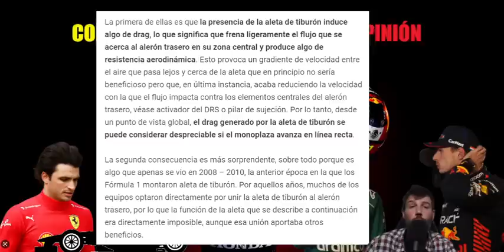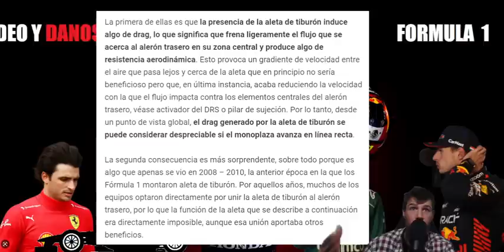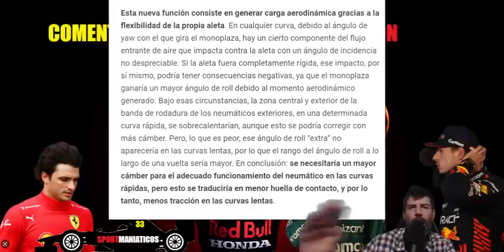IMPRESIONANTE!!! LAS MEJORAS DE ASTON MARTIN SON MUCHO MEJORES DE LO ESPERADO (IMÁGENES INÉDITAS)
DE OTRO PLANETA, ASÍ DEFINIMOS LAS EVOLUCIONES QUE PARECE QUE PUEDEN METER A ALONSO  EN LA LUCHA CON LOS REDBULL EN CANADÁ.